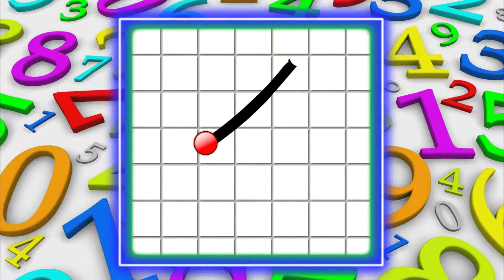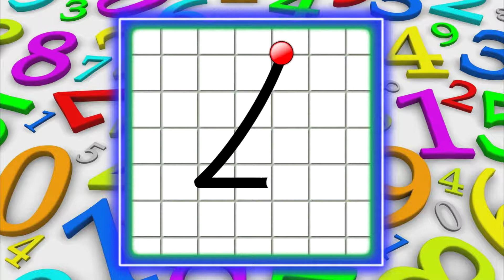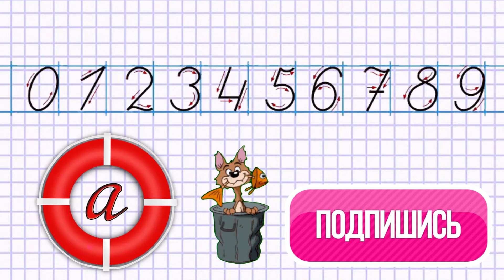Цифры прописью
Как правильно писать цифры.